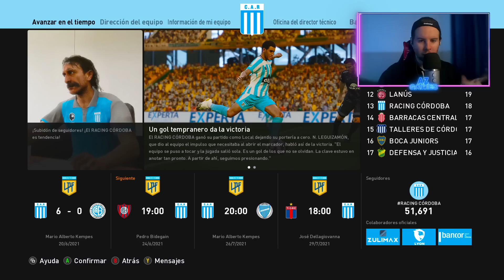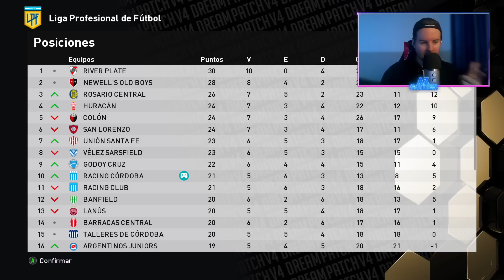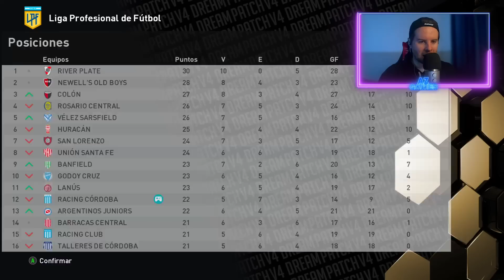Otra GOLEADA HISTÓRICA Del "Racing City" 🚬 | PES 2021 LM #14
Bienvenidos a un nuevo vídeo, en este caso Liga Master con RÁCING DE CÓRDOBA y PABLO VICO en PES 2021

● ESPECIFICACIONES DE MI PC: NICO
Gabinete: Cougar Darkblader x5RGB
Motherboard: Asus Prime a320m-k am4
Procesador: Ryzen 5 2600
Placa de Video: RTX 3060ti Gddr6 8GB
Memoria Ram: 16 GB ddr4
Disco 2 SSD Kingston 480 GB
Disco Rígido Sata 1TB
Fuente Thermaltake White Plus Bronce 700W

● PERIFÉRICOS

Auriculares In Ear KZ ZSX

AZGames